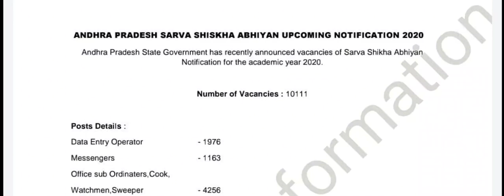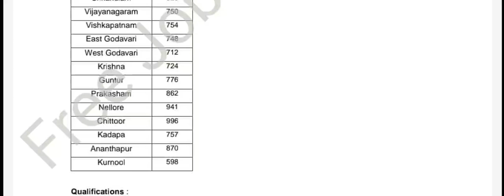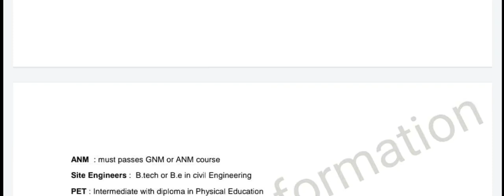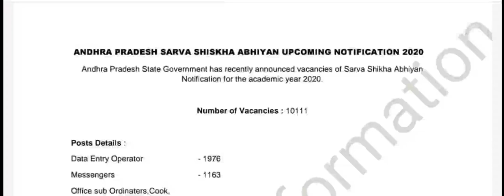ap sarva siksha abhiyan jobs 2020| SSA Recruitment 2020 || ap ssa notification 2020